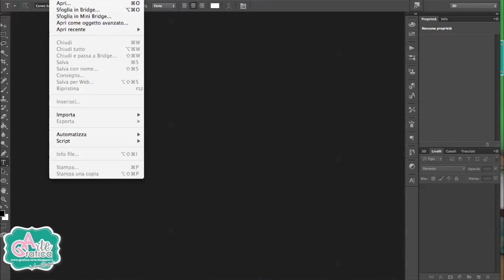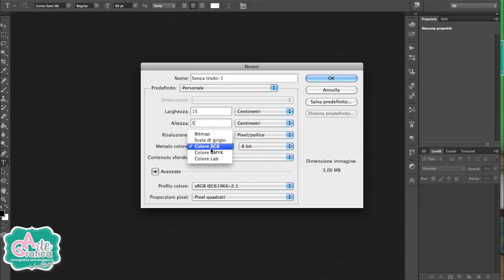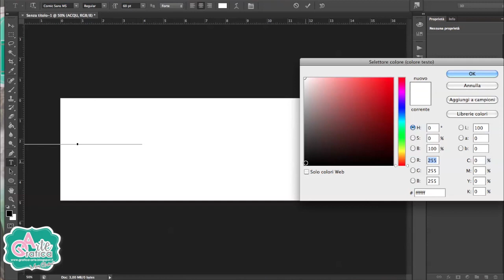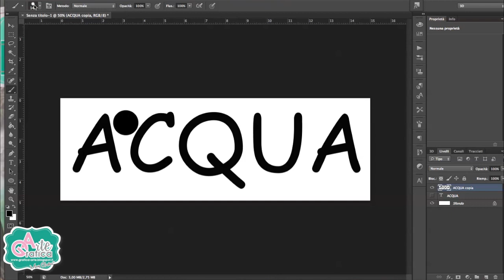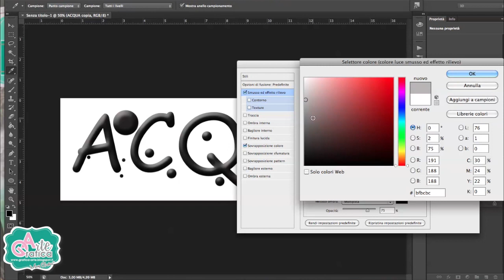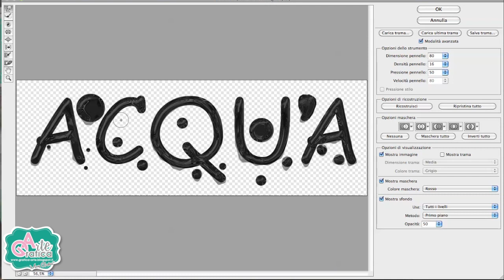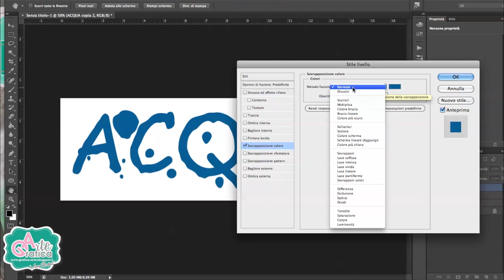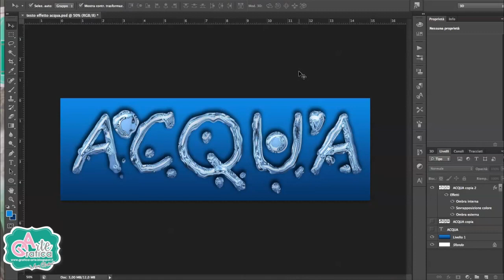effetto - TESTO STILE ACQUA - Tut. Photoshop 135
tutorial semplicissimo e utile per i vostri lavori...Testo Stile Acqua
• GRAZIE PER

G O O G L E P L U S
F A C E B O O K : Grafica & Arte